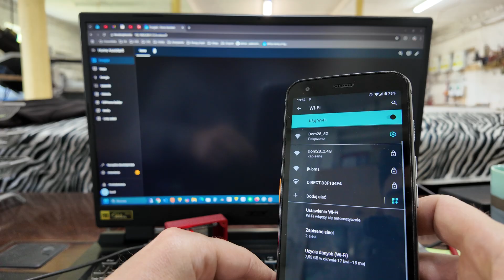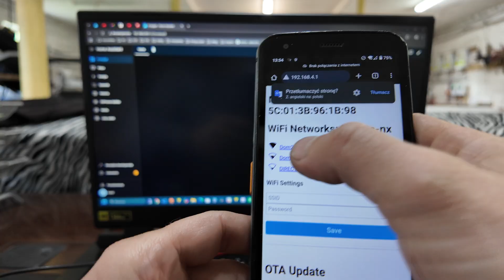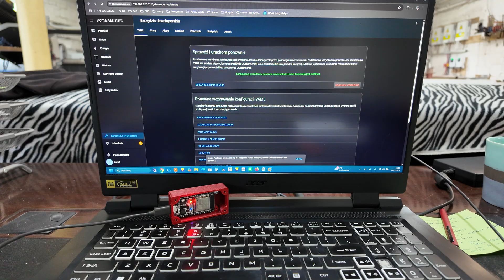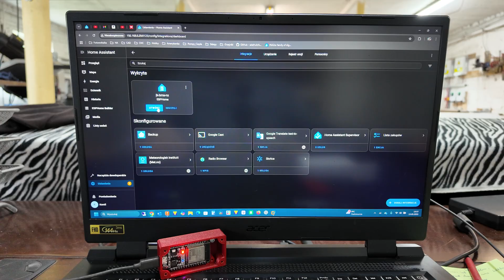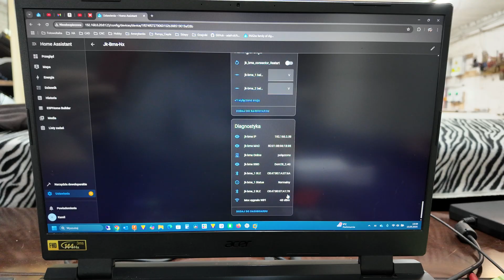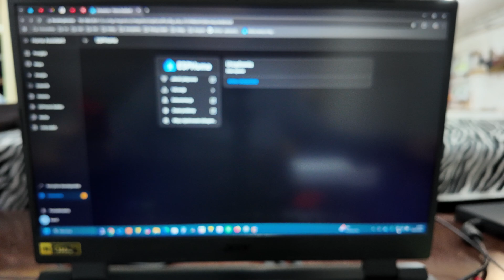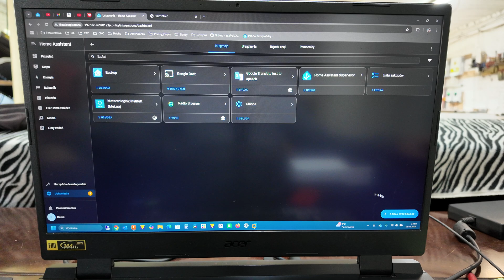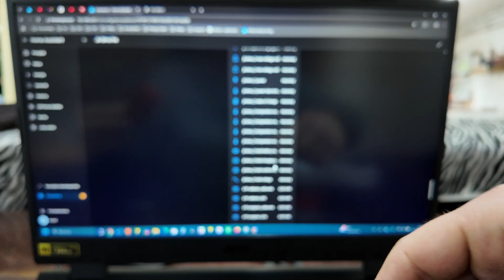Tak podłączyć kompletny JKBMS BLE BOX zaprogramowany dla Twoich JKBMS'ów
Witajcie,

UWAGA!
PRZYCISK BOOT JEST ZAPROGRAMOWANY TAK, ŻE PRÓCZ USTAWIEŃ WIFI CZYŚCI RÓWNIEŻ LICZNIKI, WIĘC JEŚLI NIE CHCESZ STRACIĆ ICH WARTOŚCI ZASTANÓW SIĘ ZANIM BĘDZIE ZA PÓŹNO.

SIEĆ WIFI MOŻNA ZMIENIĆ LUB AP WYSTAWIĆ POPRZEZ DŁUŻSZY NIŻ 60 SEKUNDOWY BRAK ŁĄCZNOŚCI Z SIECIĄ WIFI.

Chciałbym Wam moi Drodzy dziś pokazać jak podłączyć kupiony u mnie i zaprogramowany pod wasze JKBMS moduł komunikacyjny JKBMS BLE BOX do Waszej sieci WiFi i do systemu Home Assistant.
Maksymalna liczba obsługiwanych magazynów przez komunikacje bluetooth dla jednego ESP32 - 3szt

Wychodząc naprzeciw Waszym problemom, przy zamówieniu u mnie zestawu obudowy oraz modułu ESP32 zaprogramuje dla Was ten komplet na podstawie przesłanych przez Was potrzebnych danych w cenie.

Koszt zestawu obudowy + ESP32 = 53,29zł
Przesyłka Inpost minipaczka - 11,99zł

Oczywiście możecie zamawiać u mnie osobno:
- Obudowa ESP32_JKBMS_BLE_BOX - 28,29zł
- ESP32 30 PIN - 25zł

Powyższe ceny zawierają podatek VAT.
Wystawiam paragon lub fakturę.

Gdyby link nie przekierował potrzebne informacje znajdują się w czasie 6;58

Informacje o wersji Waszego modułu jkbms znajdziecie w aplikacji od jkbms - znajdują się tam dane odnośnie modelu bms, software, firmware etc.
Taki zrzut ekranu przesyłacie do mnie bym mógł określić protokół komunikacyjny.

Żadnych danych do zaprogramowania więcej nie potrzebuje.

Link do kodu dla ESP32:

w trakcje aktualizacji...

Wybieracie plik: w trakcje aktualizacji...

Zachęcam do wsparcia mojego kanału poprzez:
- Subskrypcje
- Polubienia
- Komentarze
- Wsparcie kanału finansowo przez przycisk Wesprzyj

Zakup ode mnie obudowy lub też modułu ESP32 to wsparcie, które umożliwia mi tworzenie dla Was następnych przydatnych treści, także serdecznie zapraszam.

Zdrowia i słońca życzę.
Pozdrawiam, Kamil.